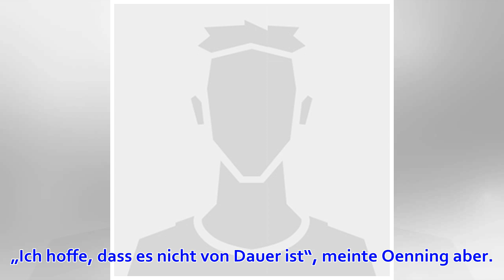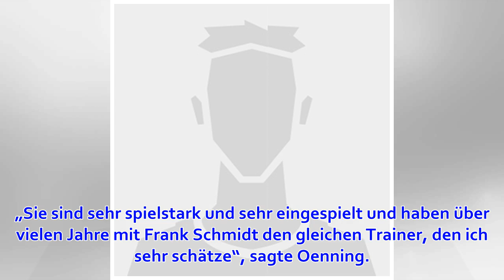Magdeburg braucht nach vier sieglosen Spielen dringend einen Erfolg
Magdeburg. Es wird nicht leichter, ein Sieg gegen den 1. FC Heidenheim käme für dem 1. FC Magdeburg zur richtigen Zeit. Seit vier Spielen wartet die Mannschaft von Trainer Michael Oenning nun schon wieder auf einen Sieg. Zwei Tore erzielte der FCM in den P...